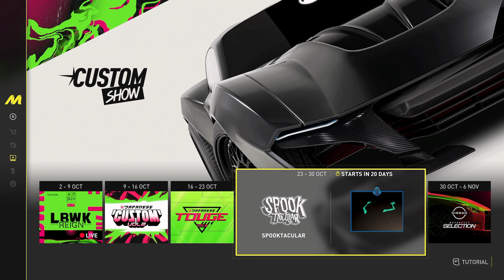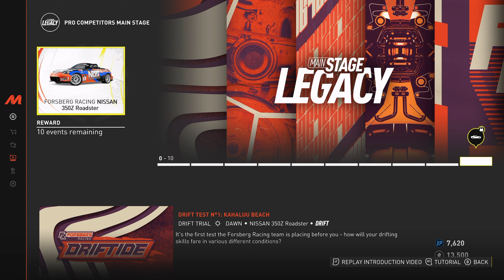What's New In The Month Of October For The Crew Motorfest { 2nd Of October to 6th November }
In today's video, I'll be showcasing the latest updates for the Crew Motorfest in October. I look forward to seeing you in the next video. Take care, everyone!

Timeline ;
00:00 - Intro
00:35 - Summit Rewards
01:16 - Custom Show
01:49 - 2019 Mclaren 720s Spider LIBERTY WALK
02:23 - Main Stage Rewards
02:55 - Main Stage Legacy Year 1